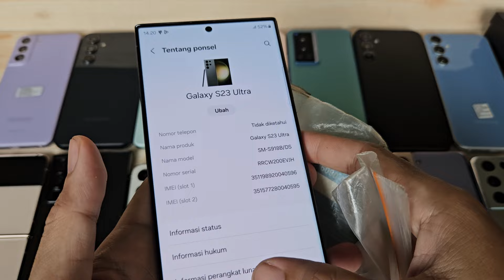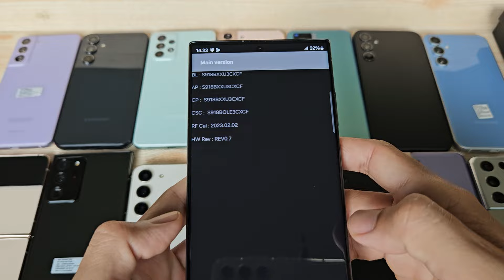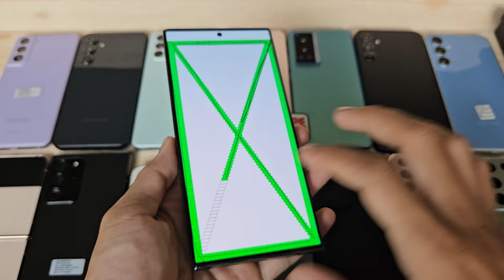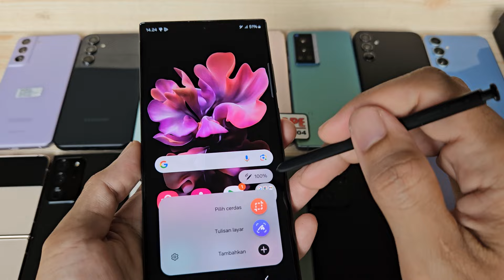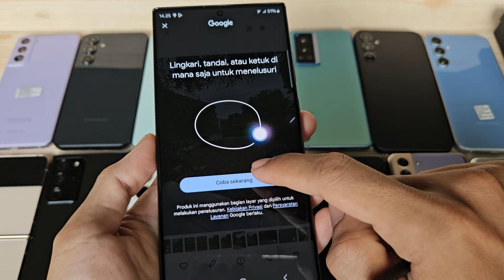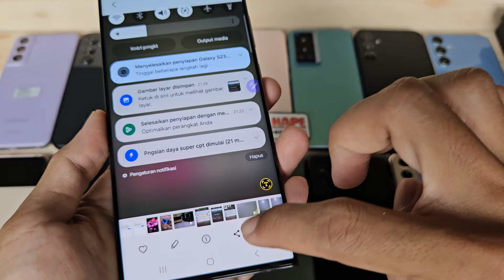(sold) Fullset Ori - Review Samsung Galaxy S23 Ultra 256gb di Tahun 2024 Bang Hape COD Tokopedia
Unit 2293 Samsung Galaxy S23 Ultra 256gb second resmi SEIN. Jual hp second berkualitas. COD dan Rekber via Tokopedia dan Shopee

Transaksi ada 3 pilihan:
1. COD ke rumah ane di Cibinong Bogor, Jawa Barat
2. Trf langsung, brg ane kirim via jnt (ongkir di tempat)
3. Via Tokopedia / Shopee (tp hrg naik 4% ya harap maklum dana ketahan bbrp hari soalnya 😅🙏🏻)

Untuk koleksi video terbaru cek di playlist berikut :
Flagship Samsung